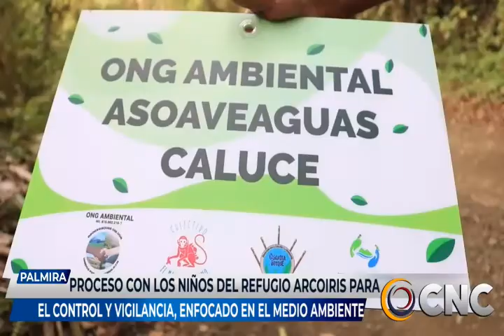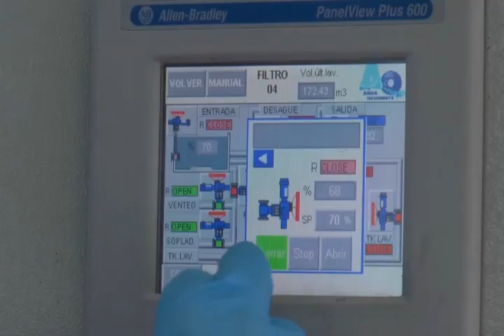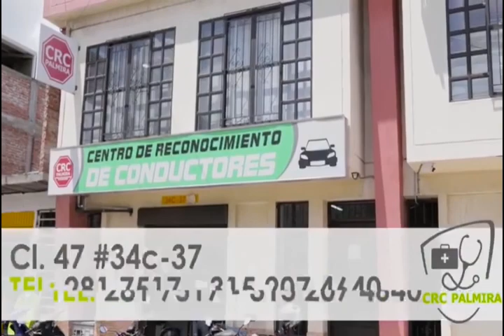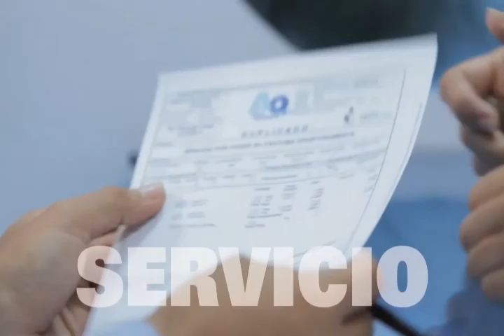CNC NOTICAS 07 octubre 2020